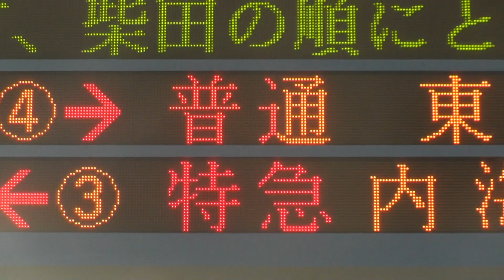【電光掲示板の普通の文字の色がおかしい】1411F金山停車MHハーフ